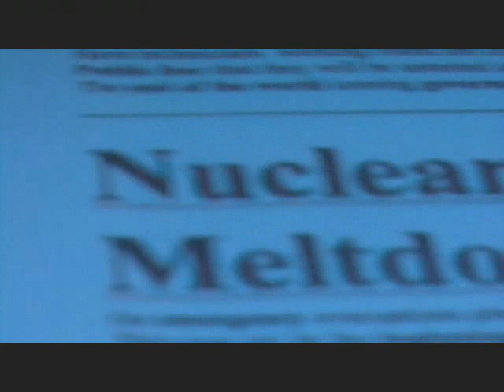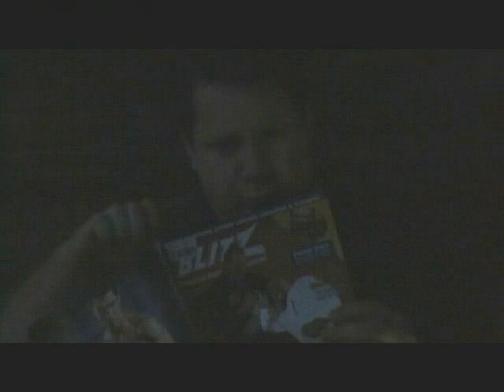Y.2.K Explaned Part 1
(Comment, Rate, Appreciate) Part 1 of 2 Glory Dayz Productions blockbuster film directed by Josh Smith. Produced and edited by Brendon Frawley. Music by Karl Howman. With two upcoming film stars Guy Glas and Lindsay Watson. This film is already up for Best Picture Oscar nomination. The real question is where will is stop for the strapping young lads responsible for this monster epic short film. Dean Park TIMES magazine gives this movie 6 stars.